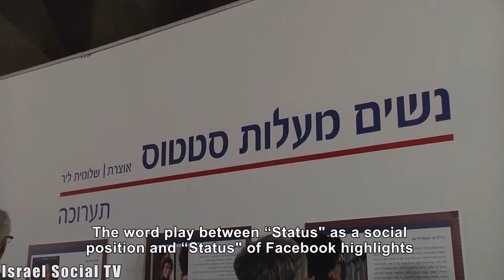Women Raising the Status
"Women post Statuses" is a unique group exhibition, which gives new meaning to public space, following the rise of social networking. The exhibition, which opened two weeks ago, presents twenty-eight "statuses" consisting of short texts alongside if a picture of the participants and it echoes the social change as demonstrated writing style and content, following the massive introduction of new media into our lives.